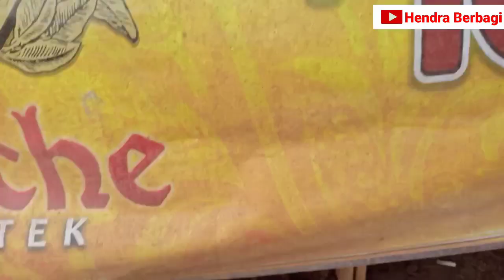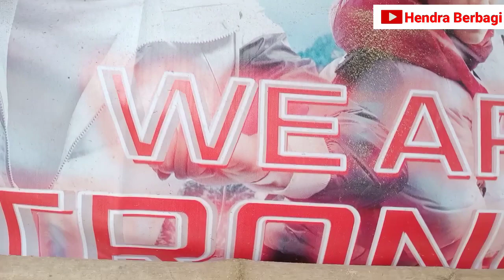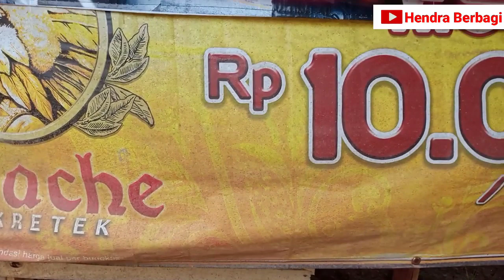Plastik MMT -- BANNER -- SPANDUK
video ini berisi penjelasan tentang plastik MMT.